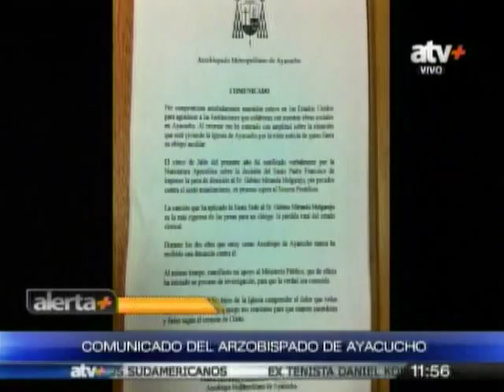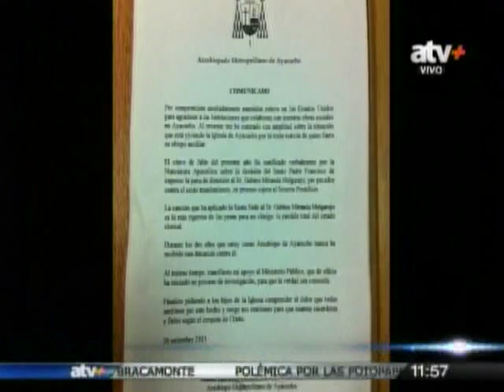TUTEVE.TV/ Arzobispo de Ayacucho apoya investigación a obispo acusado de pedófilo